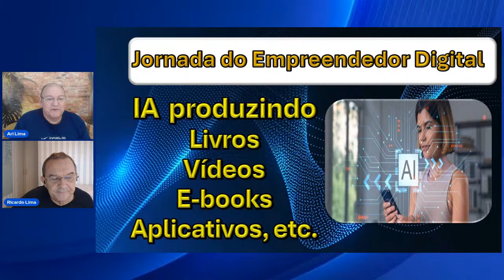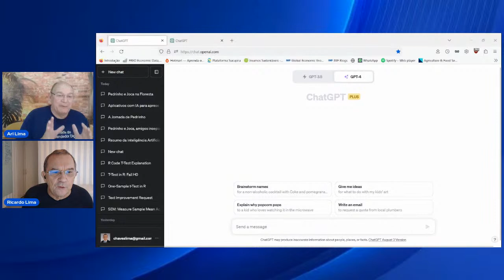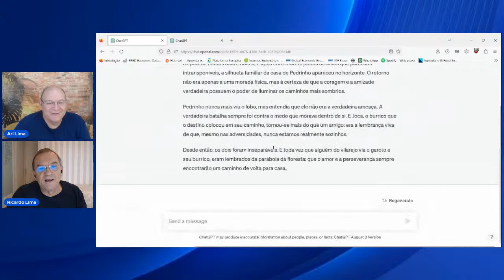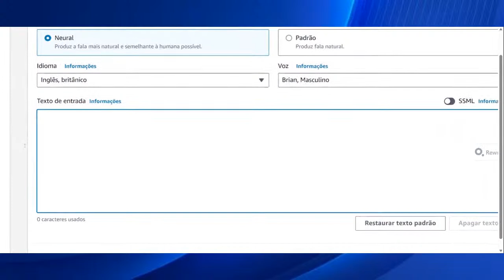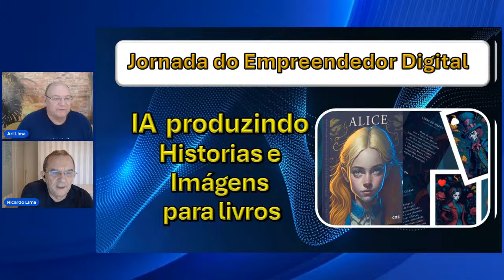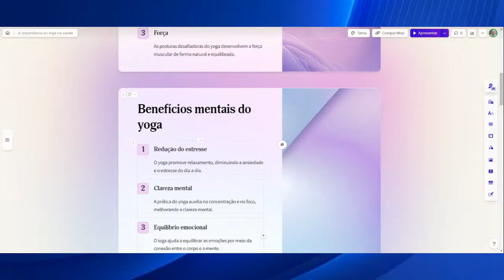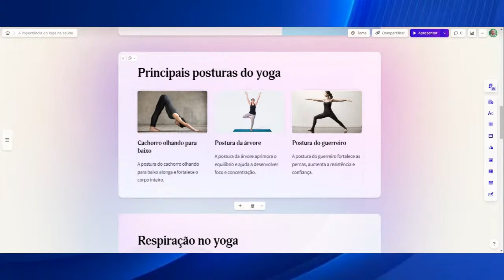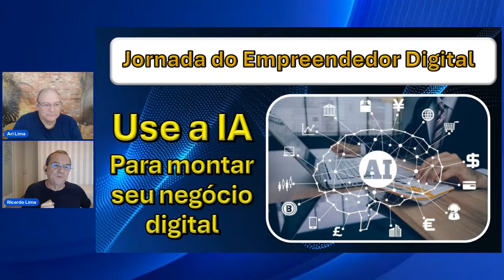Cópia de Podcast - Chat GPT e Inteligencia Artificial nos negócios Digitais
Podcast - Chat GPT  e Inteligencia Artificial nos negócios Digitais